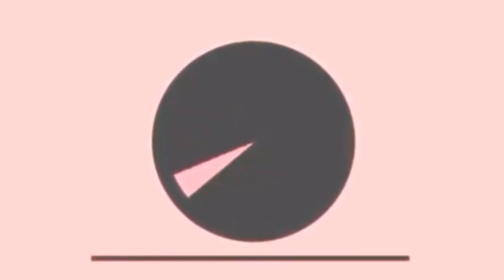LEITE QUENTE CARAMELIZADO SUPER CREMOSO | receitas quentes para o frio | 49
hoje vou te ensinar mais uma Bebida de Inverno pra se esquentar nesse Friozinho que tá fazendo... Um Leite Quente Caramelizado que fica super Cremoso, além de muito fácil e rápido de fazer

🔸️INGREDIENTES:

• 400 mL de leite integral
• 1/2 xícara de açúcar
• Uma pitada de  canela (opicional)

*  xícara padrão de 200mL  *

✅ Modo de preparo ensinado no vídeo. ✅

120 RECEITAS DE BRIGADEIRO GOURMET:

Oi eu sou a Ana!
Seja bem vindo(a) ao Canal Cozinha de segunda!
Aqui no canal espero te ajudar a embarcar no mundo da cozinha com receitas simples, fáceis e rápidas!  Meu maior objetivo é apresentar uma culinária descomplicada, prática e com ingredientes que você tem ai na sua casa! Receitas do dia-a-dia, econômicas e muitas DICAS!

Neste vídeo vamos fazer um Delicioso Leite quente Caramelizado super simples e rápido,  essa receita de Leite Quente Cremoso Caramelizado é perfeita para dias frios

leitequentecaramelizado leitequeimado